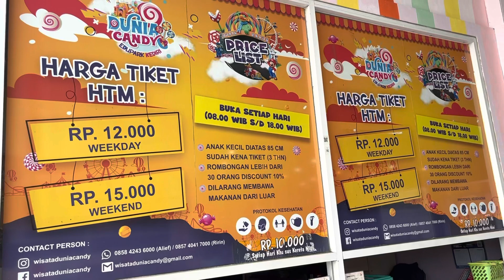DUNIA CANDY KEDIRI HIBURAN ANAK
Ketemu lagi teman teman kali ini kita lagi ada di Kediri loh dan nyobain wisata ke Dunia Candy
Trnyata keren juga sih ya
Cocok buat anak anak